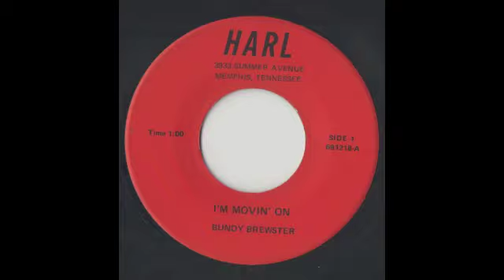Bundy Brewster I'm Movin On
Bundy Brewster take on the Hank Snow classic I'm Movin on.. Harl Records Memphis tn..